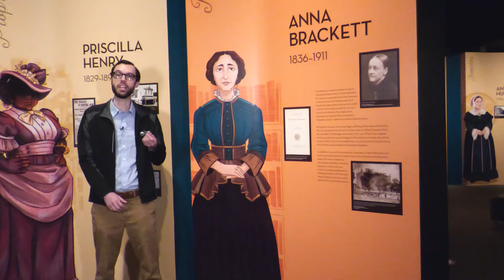Gallery Stops: Powerful Storytelling Women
Students will virtually explore the Missouri History Museum’s exhibits and discover the stories hidden in the galleries! Where in the museum can we find powerful storytelling women? Where can we learn about the history and mythology of Native Americans? And how do historians record a storyteller’s oral history?